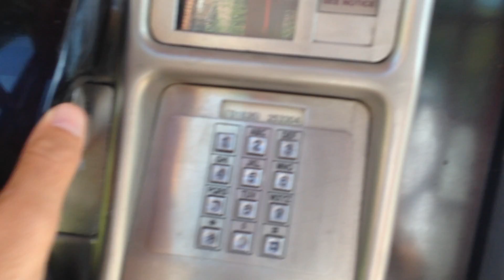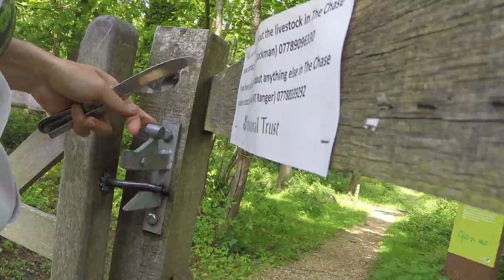I can't believe I found one of THESE!!! - Vlog